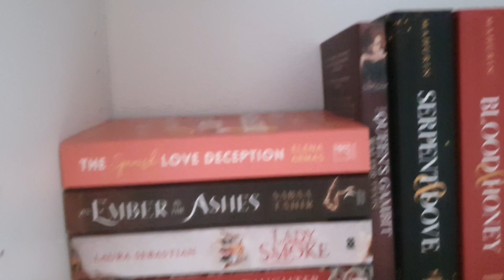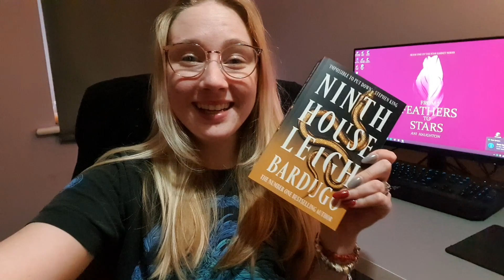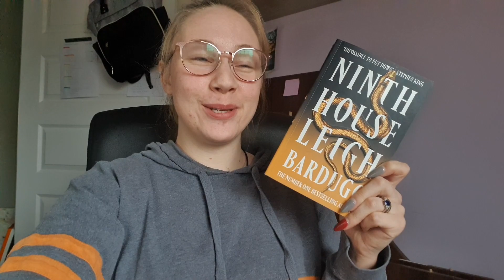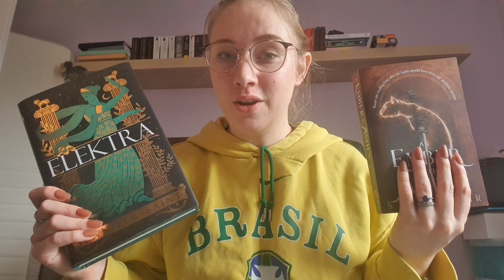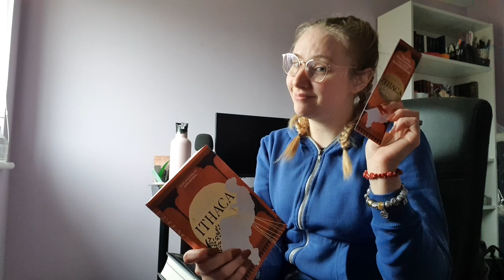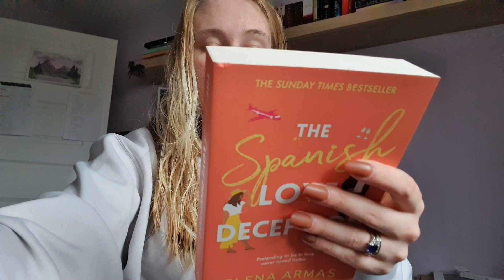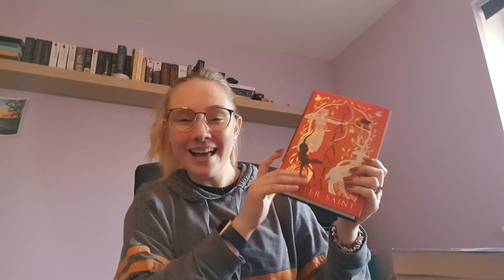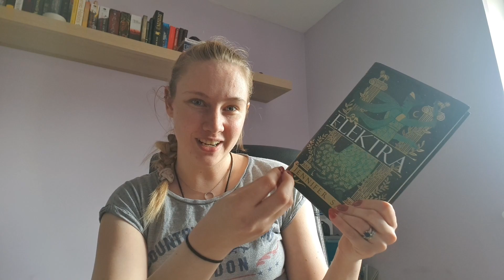Mood Reading DESTROYED My TBR - May Reading Vlog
Intro music - "Love To See It" Streambeats by Harris Heller - 100T hype tracks, Recon.
other music - "Calling California" Streambeats by Harris Heller - Gold
"Breezy" Streambeats by Harris Heller - Rain
"Saffron Skyline" Streambeats by Harris Heller - Fantasy Arcade
"Calling the Sun" Streambeats by Harris Heller - Ocularium

reading vlog
bookshelf tour
read with me
book recomendation
book review
book vlog